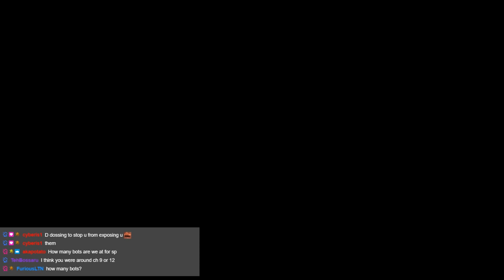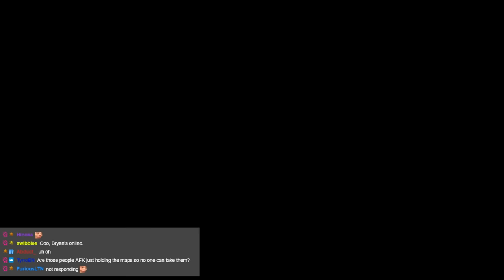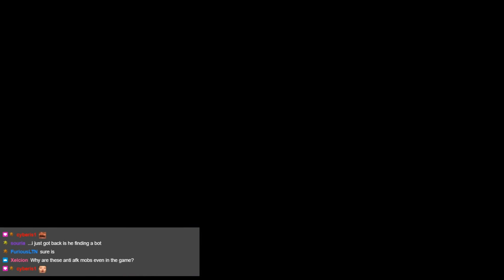Finding 20 Botters/Macroers in under 1h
Can we please get some GM presence in game. You cant just give everyone a 90-day free VAC pet and expect the cheaters not to abuse it. Or at least Lie Detectors.

Follow me on Twitch and Twitter if you haven't already for notifications when videos and streams go live, and join the Discord to join everyone for memes, game discussion, gacha-games and notifications!

Edit Log : Cleared out empty time (DC and relog) and settled a guild matter internally. As requested.